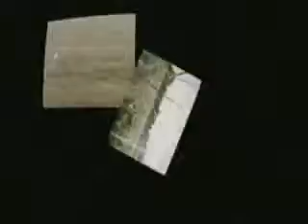Leman - une semaine de grève (Official video)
Leman - une semaine de grève.